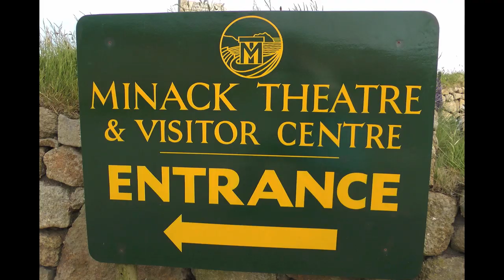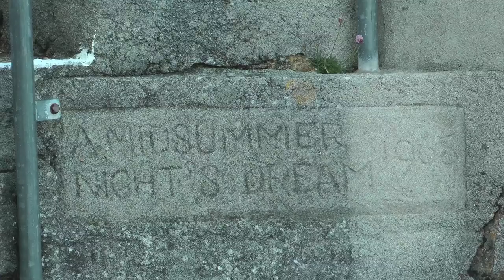A NIGHT AT THE MINACK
Rowena Cade's enduring masterpiece, which has been delighting theatre-goers since 1932. For more about the Minack Theatre, including news of future productions (28 May 2013)

Over 400 videos of St IVES and here in more manageable chunks